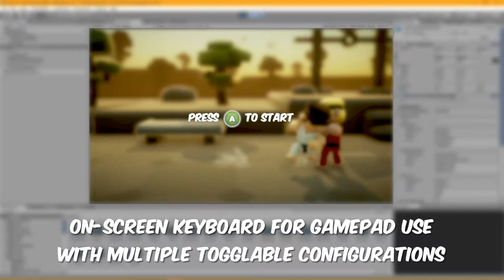Irrational Karate 0.9.0 - Facial and secondary animations + On-screen keyboard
In this build I have been working on overhauling controller/player management to be more flexible. I'm aiming towards the primary goals of players being able to play immediately with any input device as player 1, regardless of what player the controller may think it is, and that each controller can be linked to a player profile allowing multiple players to log stats etc. whilst playing, rather than only player 1.

Additionally, we've been implementing some extra animation. Matt from Bitgem has put together some amazing facial expressions which are now being triggered by attacking, taking a hit, and being knocked out. Additionally, he has reworked some of the mesh/rig to allow for secondary physics-driven animations on things such as the bandanna and belt. Both of these add a lot of visual interest.